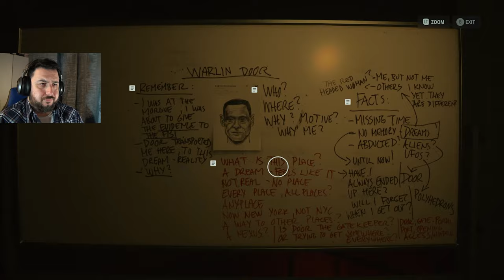A Friendly Face | Alan Wake 2 [Part 8]